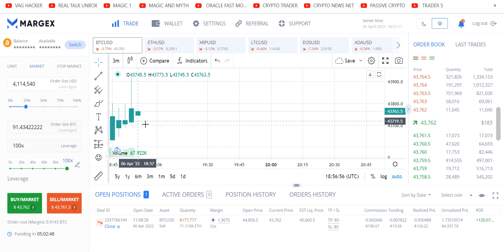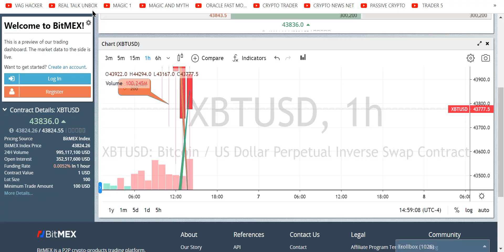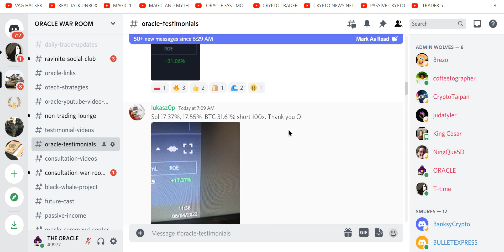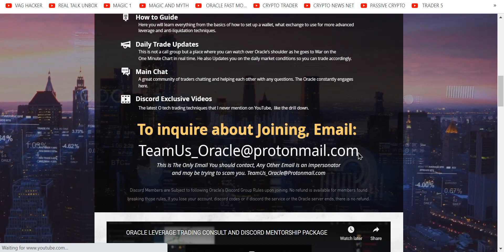🚀 ALERT BITCOIN WAR ON THE 1 MIN CHART REAL CRYPTO LEVERAGE TRADING